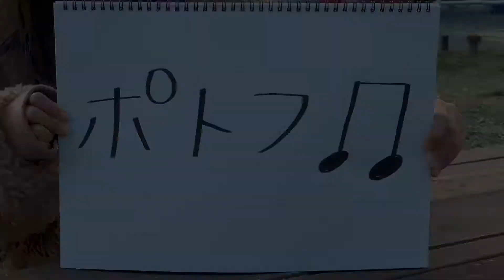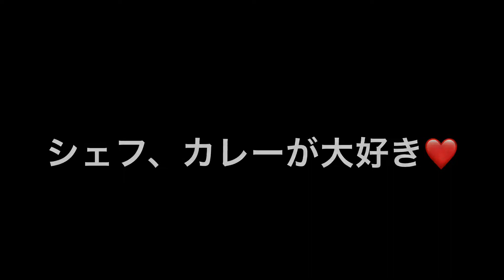【デュオ❤️キャンプ飯】前日の残りポトフ♫翌朝アレンジ！フレンチシェフのキャンプメシ！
「フレンチシェフのお手軽なのに本格キャンプ飯！」
その1★ポトフ♫！の、つづきです！

そう、前日、なぜデュオ❤️キャンプなのに４人分作ったか。

それは、
何かと忙しい撤収の朝。前日残しておいた「ポトフ♫」でソッコー、朝食カレーの出来上がりです！
ぜひバゲットでどうぞ🥖

フレンチカフェバーMERRY TREESのシェフに指南いただきますこのシリーズ。
ハンゴーコンロ研究所の機材を使った「フレンチシェフのお手軽なのに本格キャンプ飯！」です！